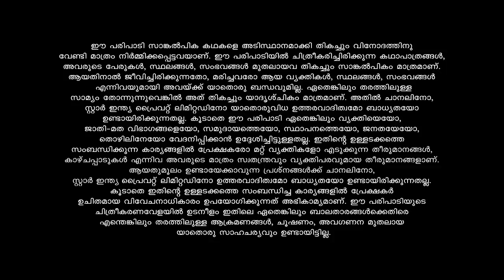GeethaGovindam വരുണിന്റെ വാക്കുകൾ കേട്ട ഞെട്ടലിൽ ഗോവിന്ദ്...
A middle-aged businessman Govind falls in love with Geethanjali, a young girl. Their unusual love story takes a hit when his past overshadows his present.